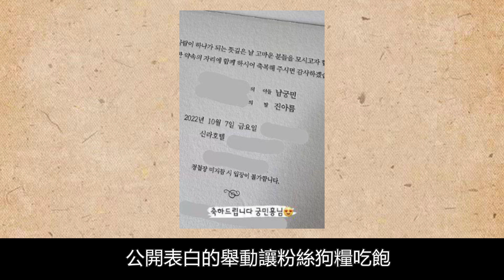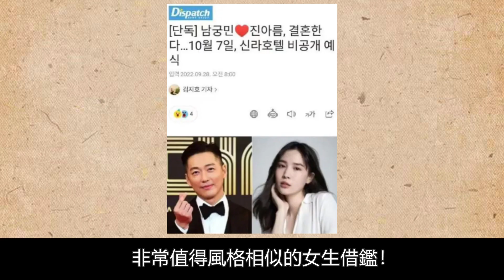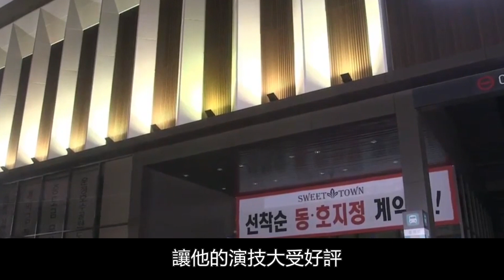南宫珉真的娶对人！私密婚礼现场突发惊险一幕，陳雅瑩当众反应太真实，洪真英输得真不冤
演出《金科長》、《金牌救援》、《千元律師》等電視劇
而為台灣觀眾所熟悉的南宮珉
昨日完成終身大事，娶回交往7年的模特未婚妻陳雅凜
二人的婚礼於晚间在首尔新罗饭店举行
仅邀请亲朋好友以非公开形式进行
司仪由男演员丁文晟担任
他俩是相识多年的圈中好友
也曾一起合作过《黑色太阳》、《训南正音》等电视剧
而爱豆男团东方神起
则作为献唱祝歌的嘉宾登场